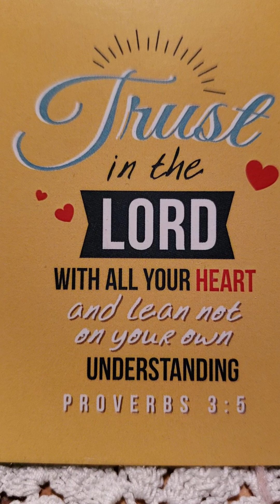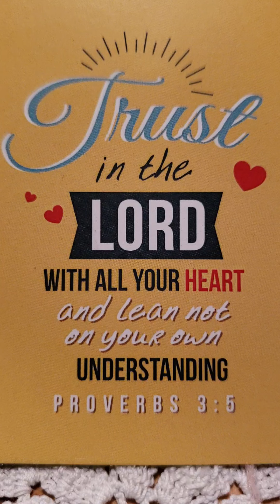Kingdom Spouses Update Blue 💙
Keep looking to the Lord for His Steps, to walk into.
Trusting in Him, Standing on the Promises He has given you personally.
Ladies you want Mr. Right, God's Choice for you. And Men you want Mrs. Right, God's Choice for you.🙏🏽
For our children and grandchildren, get a glimpse in God's Plan for their lives in, 'Bestowed Life'.